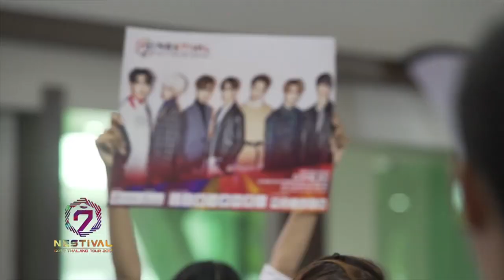GOT7 THAILAND TOUR 2017 ‘‘NESTIVAL’’ at Korat & Chiang Mai